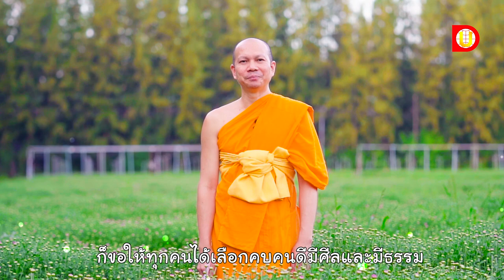ธรรมะสบาย ๆ l อยากเจริญรุ่งเรืองในชีวิตต้องเลือกคบคนแบบใด